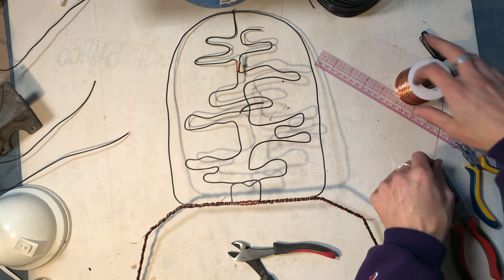Adding legs to the abdomen (while listening to NPR), aka, no sound.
I add the legs in a way that makes them structurally sound but I also add copper wire for decorative purposes, mimicking the “spikes” on the rhino beetle legs.